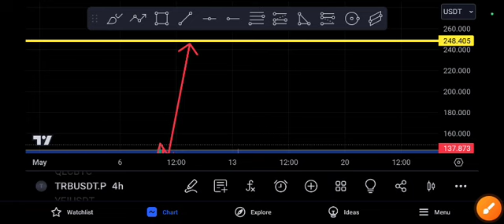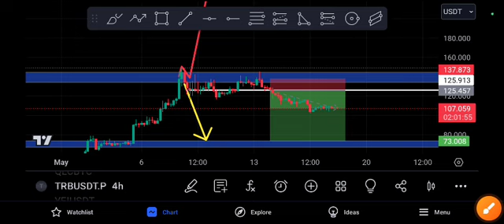TRB coin Coming EXPLOSION! TRB price Prediction